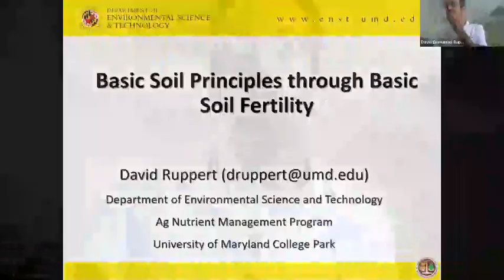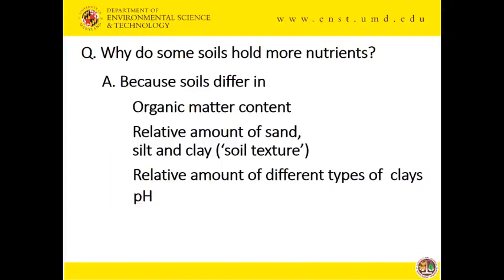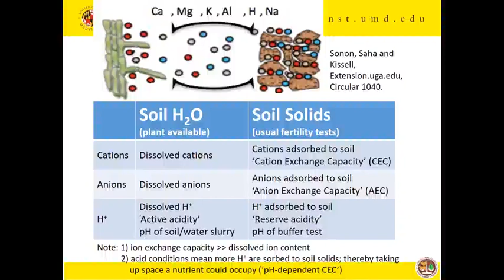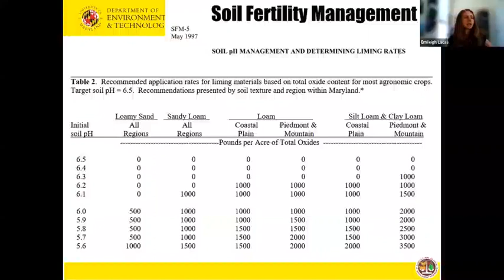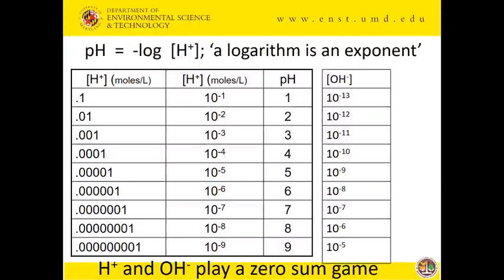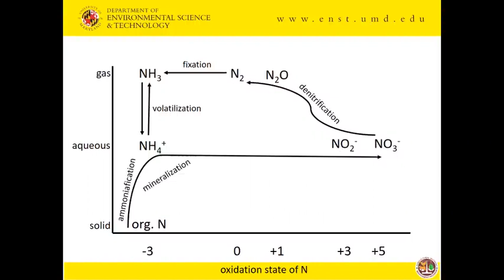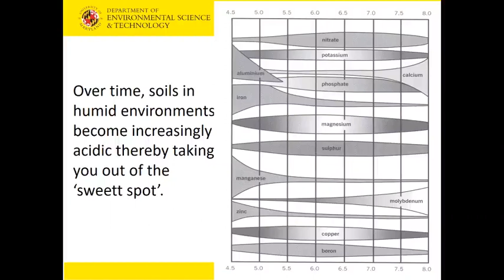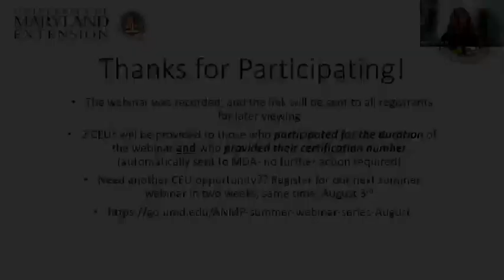Basic Soil Science through Basic Soil Fertility for Nutrient Management: July 2022 Webinar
Dr. David Ruppert of the UMD Ag Nutrient Management Program gives a broad overview of soil science as it applies to nutrient management in Maryland. (Webinar- July 20, 2022)